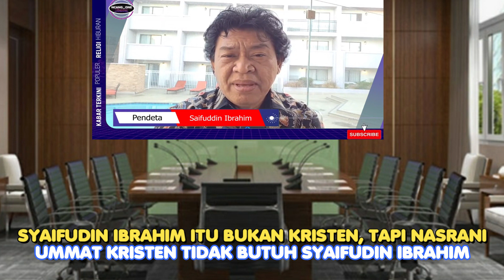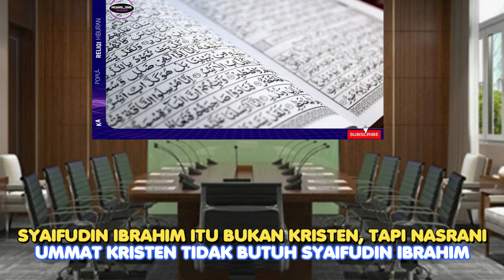AHIR PELARIAN SAIFUDIN IBRAHIM TERBARU, UMMAT KRISTEN TIDAK BUTUH SAIFUDIN IBRAHIM LAGI,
KASIHAN BENER UDIN ! PENDETA INI BILANG :  UMMAT KRISTEN TIDAK BUTUH SYAFUDIN IBRAHIM,

Tinggal di AS, Saifuddin Ibrahim: Kalau Pulang Saya Habis!

Menyandang status tersangka dan menjadi buronan polisi tidak membuat Saifuddin Ibrahim berhenti membuat kontroversi.

Residivis kasus penodaan agama itu kembali bersuara yang membuat publik marah. Salah satunya saat ia mengomentari vonis 10 tahun terhadap koleganya, Muhammad Kace, atas kasus penodaan agama Islam.

Berada di Amerika Serikat, Saifuddin Ibrahim kembali membuat konten yang menyerang umat Islam dan pemerintah.

“Kalau saya pulang, saya habis! Hukum di Indonesia tidak adil,” tandas Saifuddin seperti dikutip Solopos.com dari kanal Youtube miliknya yang bernama Saifuddin Ibrahim, Rabu (6/4/2022).

Baca artikel Solopos.com "Tinggal di AS, Saifuddin Ibrahim: Kalau Pulang Saya Habis!" selengkapnya di sini
Editor :
Penulis: Abu Nadzib
Publish: